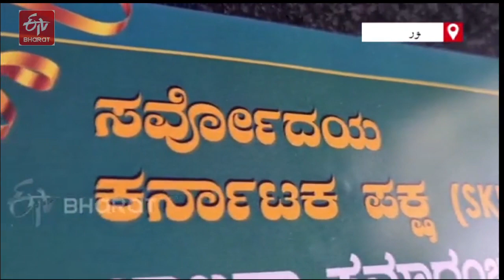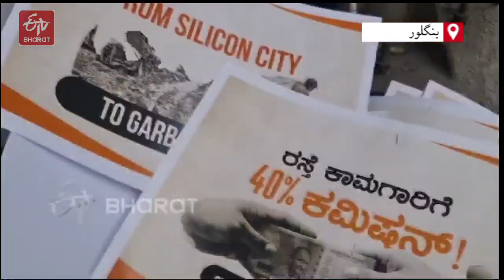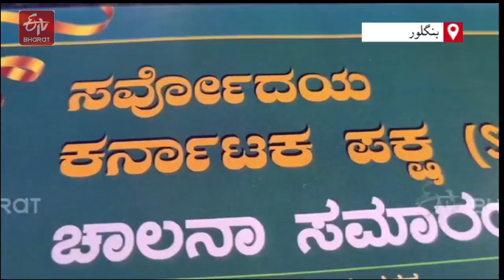Sarvodaya Party: Farmers and Dalits Together Stepping in Politics to Bring a Revolutionary Change